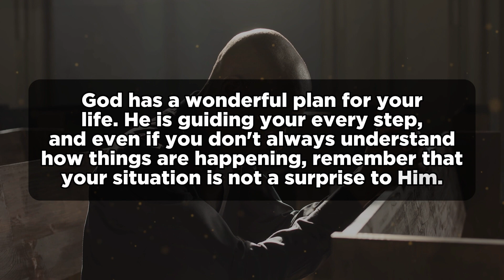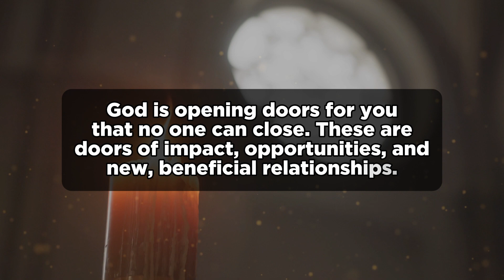God Message For You Today | Jesus Says Bad People Can't Watch This Video